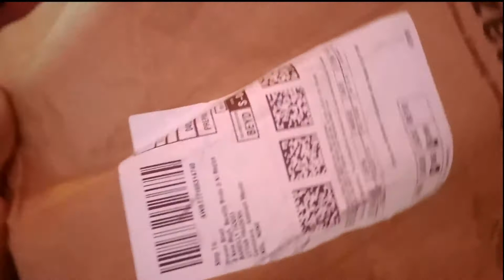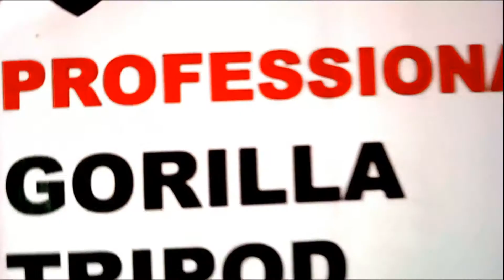Gorilla Tripod Unboxing | Best Gorilla Tripod Under 500 | For YouTube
Hello friends welcome back to a new and amazing video
SO Today I had Ordered a gorilla tripod from amazon and I am Unboxing it here .  Gorilla Tripod Unboxing | Best Gorilla Tripod Under 500 | For YouTube
Hope You all are enjoying the video
Do checkout my other videos on my channel
Help me reach 1k as soon as possible
BUYING LINK DIGITEK
VIEW AND TELL  ME